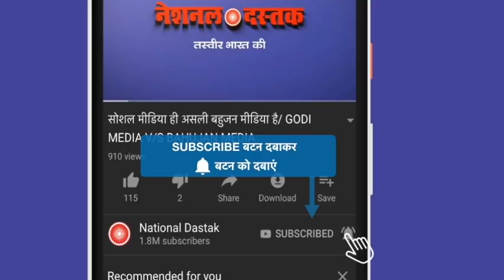इस महिला की बातें सुनकर मोदी-शाह दंग रह गए/ MODI-SHAH EXPOSED OF PUBLIC